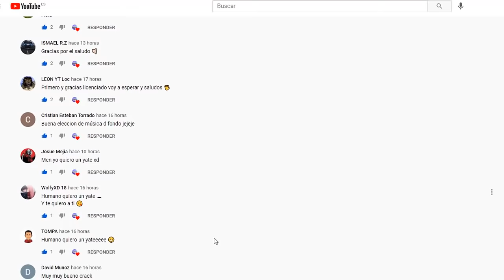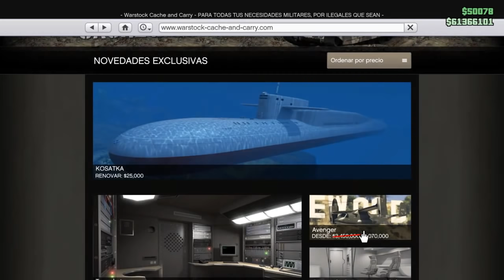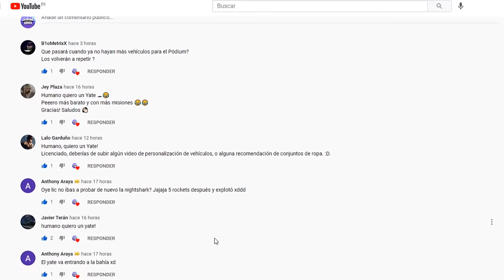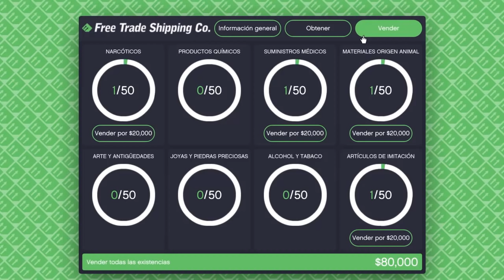SEMANA de BONIFICACIONES GTA V ONLINE* HOY DESCUENTOS* 🤑OFERTAS🤑 DOBLE DINERO RP (PS4) 2021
Nueva  SEMANA DE BONIFICACIONES GTA 5 V ONLINE HOY
bonificaciones de esta semana en gta online. Bonificaciones gta v online
y  nuevo carro coche Podium vehicle:  VERLIER CAR FREE  04/03/2021 GTA 5 ONLINE BONIFICACIONES ACTUALIZACION SEMANAL GOLPE A CAYO PERICO CAYO PERICO HEIST DLC CAYO PERICO LOCURA BONIFICACIONES
gta 5 online discounts this week update 04/03/2021 DISCOUNTS Y TRIPLE DINERO / MONEY & RP TRIPLE DOUBLE  MONEY UPDATE TODAY & RP PUNTOS DOBLES POINTS TRIPLES BONIFICACIONES 2021  gta v bonificaciones gta 5 bonificaciones gta bonificaciones TODAS LAS novedades gta 5 online y ademas encontraras
semana de bonificaciones gta v twitch prime
semana de bonificaciones gta v
gta v online
semana de bonificación gta 5 online
semana de bonificación gta v online
No te pierdas esta actualizacion semanal en gta 5 online 2021 hoy
Y no te pierdas la semana de bonificaciones de gta 5 online hoy 4 DE MARZO 2021
Semana de BONIFIACIONES GTA V ONLINE* HOY DESCUENTOS* 🤑BOMBAZO🤑 TRIPLE DINERO RP (PS4) 2021
esta semana gta online
Bonificacion x 2 en gta 5 online no te lo pierdas hoy te lo muestro en este video
SEMANA DESDE 4 DE MARZO DE 2021 HASTA EL 10 DE MARZO DE 2021